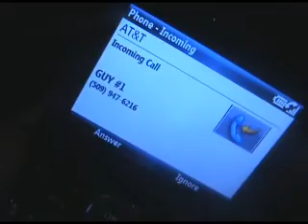We Like Sportz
Colton Watt and Dalton Ivey presents "We Like Sportz"